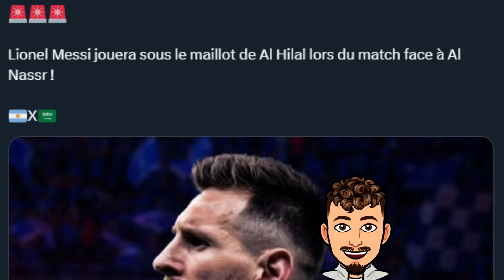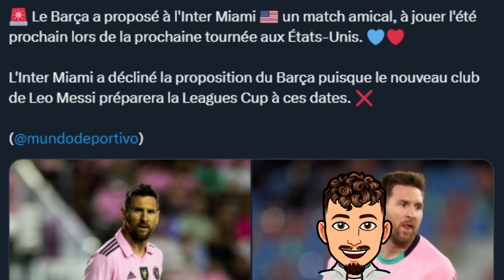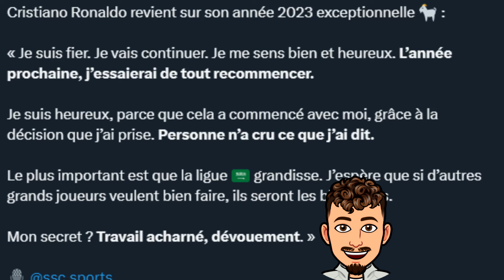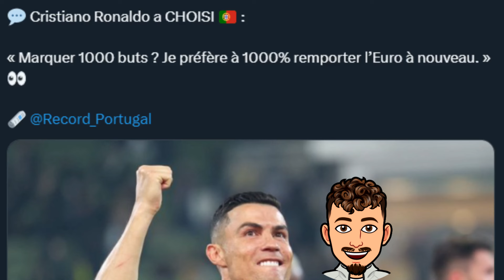Messi change de club pour jouer contre Cristiano Ronaldo ? Messi à Al-Hilal ? Ronaldo incertain ?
Dans cette vidéo on parle d'une rumeur qui a explosé comme quoi Messi pourrait rejoindre Al-Hilal pour 1 seul match amical pour jouer contre Cristiano Ronaldo !